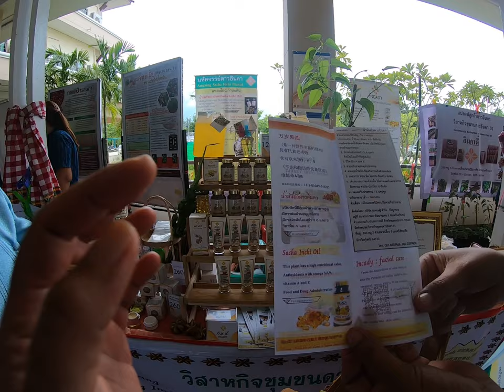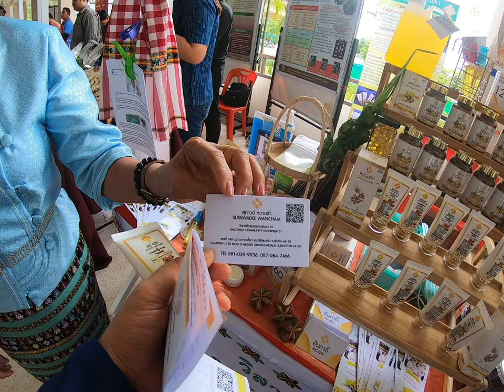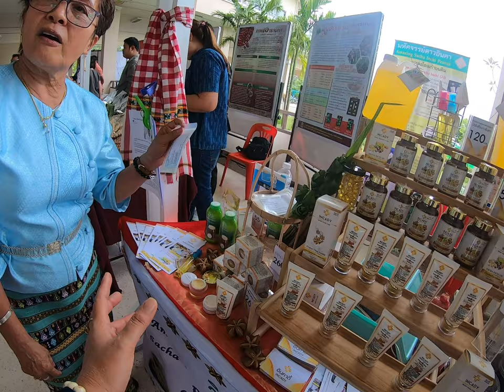ครีมบำรุงผิว ครีมพอกหน้า ดาวอินคา